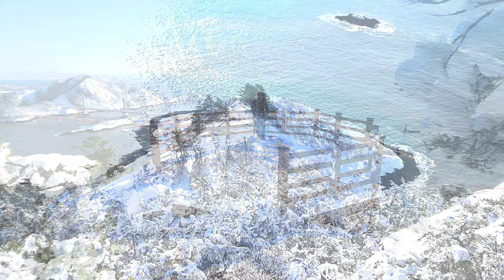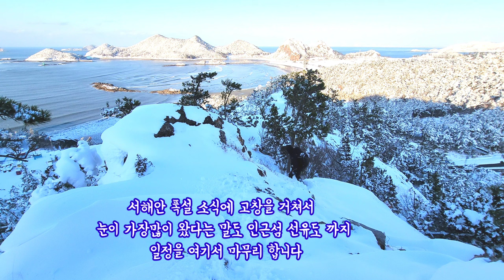가보고싶은섬 선유도 선유도설경 서해안폭설 / Gunsan Seonyudo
(2022,12,18)
이번 폭설로 가장 눈이 많이 왔다는
 말도 인근섬 선유도에 다녀왔습니다
고군산군도는 한번쯤 가봐야할 섬으로
선유도를 비롯해서
고군산열도를 이루고 있는  무녀도,장자도,대장도,관리도,말도,방축도등 크고 작은 섬들이
올망졸망 모여있는 그림같은 곳이다